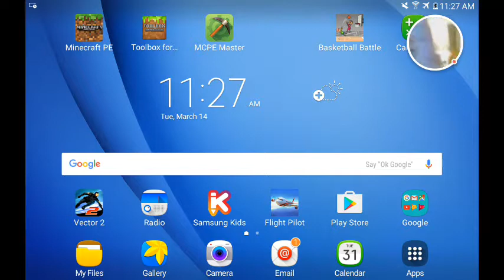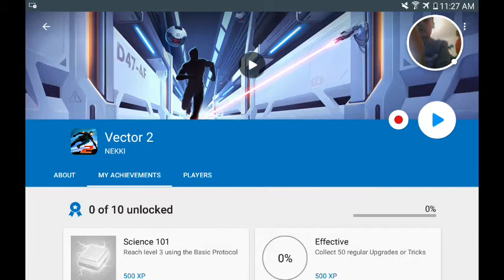April 7, 2017